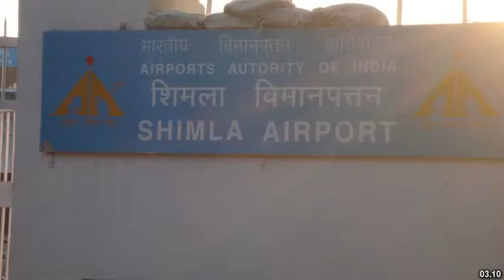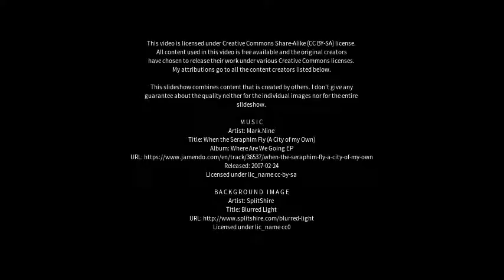Best places to visit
Best places to visit - Awantipur (India) Best places to visit - Slideshows from all over the world - City trips, nature pictures, etc.